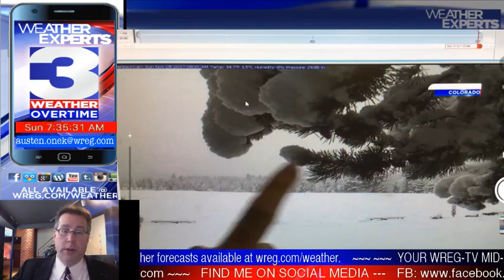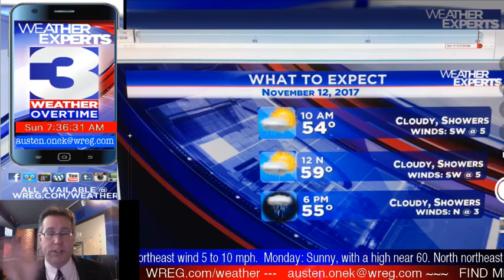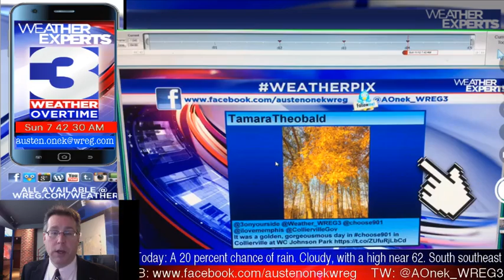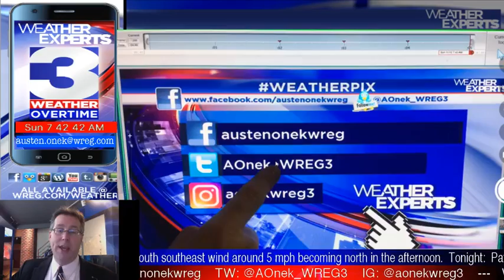WREG-TV Weather Overtime for SUNDAY AM 11.12.17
WREG Meteorologist Austen Onek takes an in-depth look at the forecast for the mid-weekend and beyond. Coming up today: a look at the extended forecast as we get closer to the Thanksgiving travel season; checking on some of the local @Weatherbug webcams and a few from the @NationalParkService webcams as well; more of your weather pictures from around the Mid-South. All that and a lot more coming up on @3onyourside weatherblog WeatherOvertime.